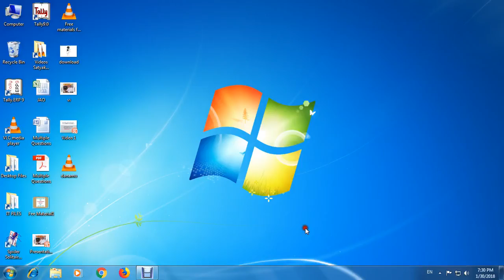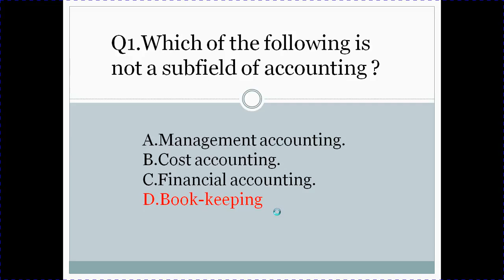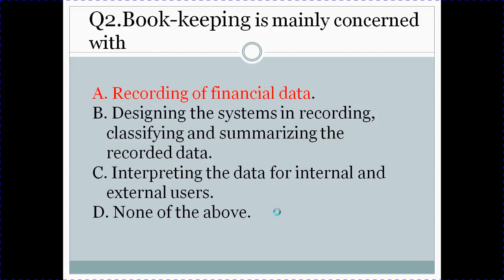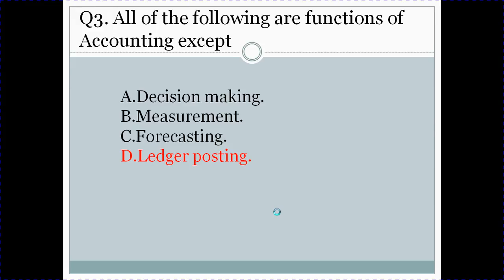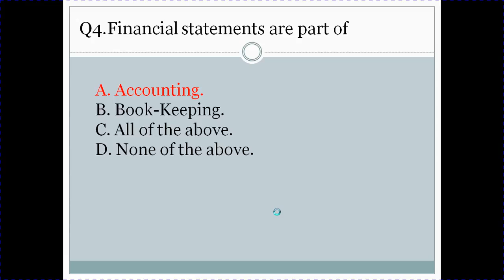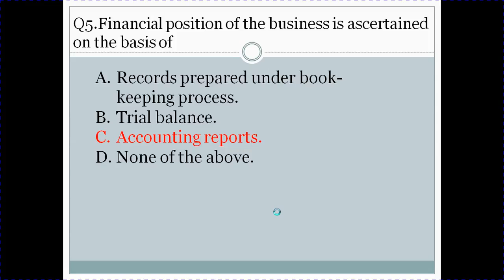Jao accountancy Multiple Answers video1 | mudunuri online classes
JAO accountancy  Multiple Answers online class | Video 15 | mudunuri satyanarayana raju